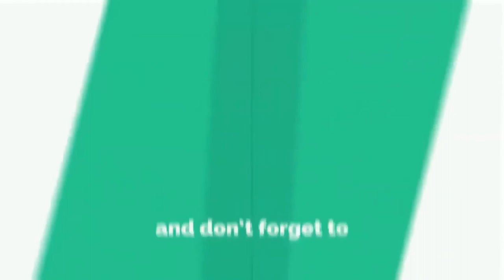Ulat bertanduk setan | Giant Caterpillar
Assalamualaikum wr.wb.